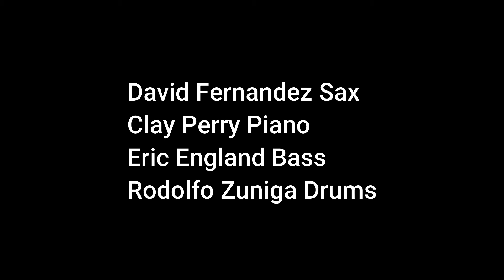Degeneration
David Fernandez Sax
Clay Perry Piano
Eric England Bass
Rodolfo Zuniga Drums

Mixed and Mastered by: Eric England
Art by: Ariel de la Portilla